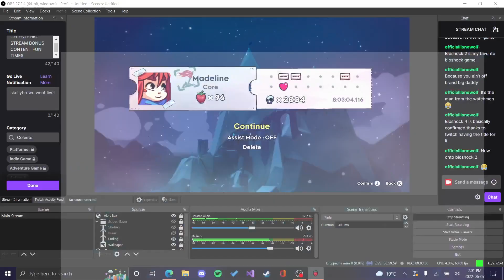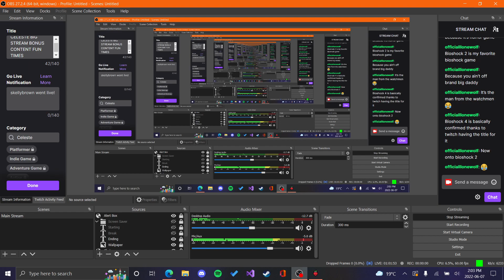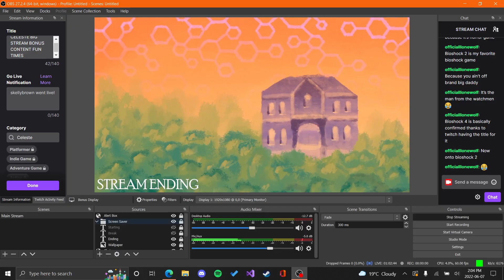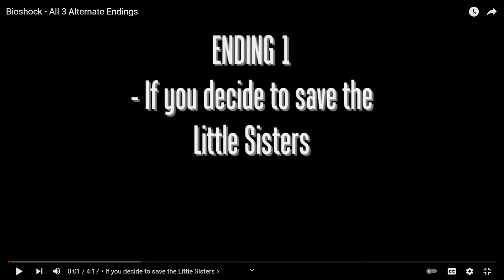BIOSHOCK 1 FINALE: WOWZA WOWZA SHOWING FONTAINE WHO THE REAL BIG DADDY IS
finished the game, what a journey. phenomenal ending and the final boss was awesome. Definitely think playing for too long last stream soured my experience a little bit but all in all a goated game, can't wait to start bioshock 2 next week.